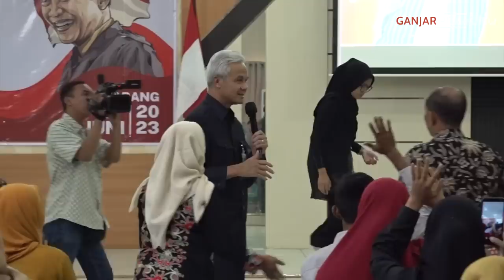PENGEN KERJA DARI RUMAH..? PEMPROV JATENG YANG KASIH PELATIHAN